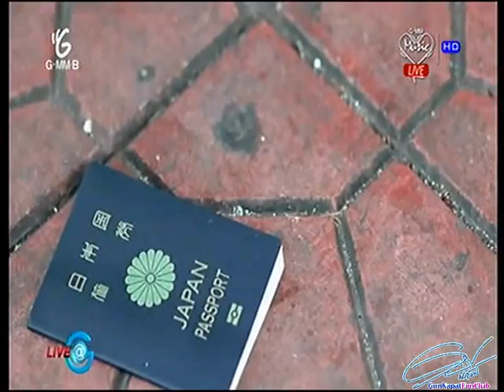กัน นภัทร โปรโมตเพลงหนึ่งในพันล้าน @ Live @ G